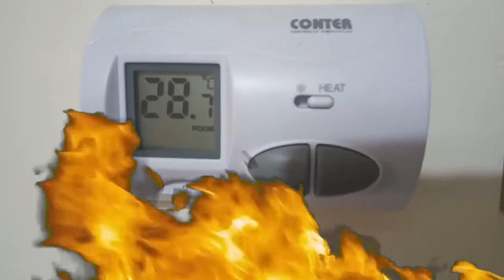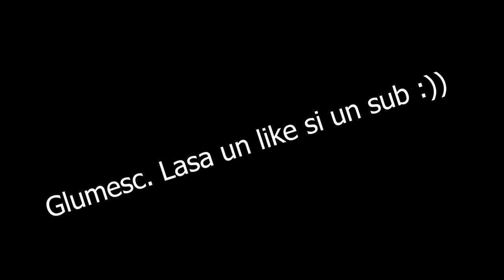AJUTOOOR !!!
➖ DESPRE MINE
👉🏻 Ma cheama Flaviu am 18 ani si sunt din Salaj imi place sa ma joc pe calculator si sa-i fac pe ceilalti sa se simta bine. Impreună cu voi îmi doresc să creștem acest canal!

➖ PC SPECS
╠►RAM: 🖥16GB
╠►HDD: 🖥1TB Baracuda 7200rpm
╠►SSD: 🖥120GB
╠►MONITOR: Laptop 1920x1080 60hz
╠►OS: Windows 10
╚►🕹Periferice:
                    🕹-mouse: Redragon Pegasus M705
                    🎧-căști: Hama Fire Starter
                    ⌨️-Tastatură: Redragon Harpe K503

➖ COMENZI NIGHTBOT: !commands , !steam , !facebook , !instagram , !informatii